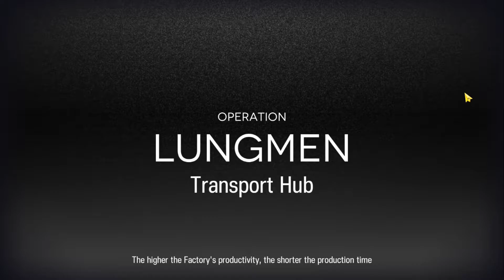[Arknights] CC#4 Day 2 Max Risk 13 - Transport Hub - HAMMER BOIS